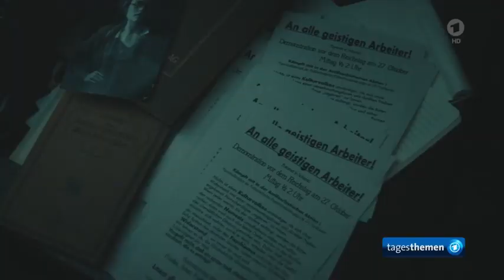Filmkritik: Die Mittagsfrau nach dem Roman von Julia Franck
nach der preisgekrönten Romanvorlage.

Eine typisch deutsch deutsche Geschichte aus der Rubrik ABENTEUER DEUTSCHLAND, denn mit dem Filmende ist die ganze Geschichte noch nicht erzählt. Sie setzt sich fort mit der Deutschen Einheit, denn "Die Mittagsfrau" auch bekannt als "Die Nochtenerin" ist aus einem bedrückenden Sorbischen Märchen, genauer aus Nochten zwischen Weißwasser und Boxberg, das nach der Wende dem Kohle-Tagebau weichen musste ... und die Fortsetzung, wenig erbaulich, erleben wir gerade ...

Copilot:

Die Mittagsfrau ist ein Roman der deutschen Schriftstellerin Julia Franck. Dieses Buch, das 2007 veröffentlicht wurde, erzählt die Lebensgeschichte von Helene Würsich, auch bekannt als Alice Sehmisch. Die Handlung erstreckt sich von ihrer Kindheit im frühen 20. Jahrhundert in Bautzen über die 1920er Jahre im Berlin der Weimarer Republik bis zu ihrem Leben als Ehefrau und Mutter während des Naziregimes.

Der Prolog des Romans beginnt in der unmittelbaren Nachkriegszeit im stark zerstörten Stettin. Aus der Sicht des siebenjährigen Peter, Helenes Sohn, erfahren wir von den Bombenangriffen im Sommer 1944 und Anfang 1945. Peter hat seinen Schulfreund Robert verloren und wird oft von seiner Mutter allein gelassen. Alice verspricht ihm, dass auch sie “verschwinden” werden. Doch als Peter frühzeitig aus der Schule nach Hause kommt, wird er Zeuge, wie seine Mutter von russischen Soldaten vergewaltigt wird.

Der Titel des Romans bezieht sich auf die slawische Legende der Mittagsfrau, die an heißen Tagen zur Mittagszeit erscheint und den Menschen den Verstand verwirrt oder sie tötet. Die Mittagsfrau kann in verschiedenen Formen auftreten, entweder als schwarzbehaarte Frau mit Pferdefüßen oder als Wirbelwind.

tagesschau24, Stand: 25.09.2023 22:52 Uhr